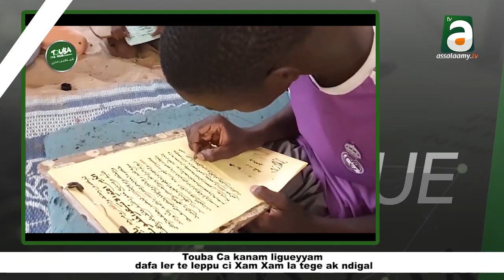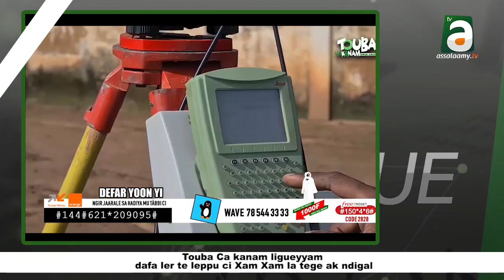Touba Ca kanam ligueyyam dafa ler te leppu ci Xam Xam la tege ak ndigal